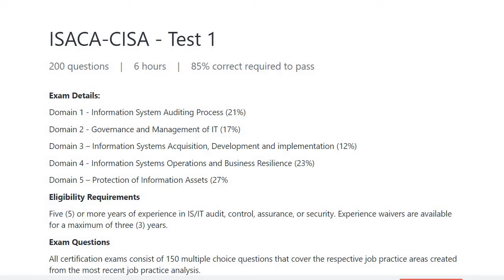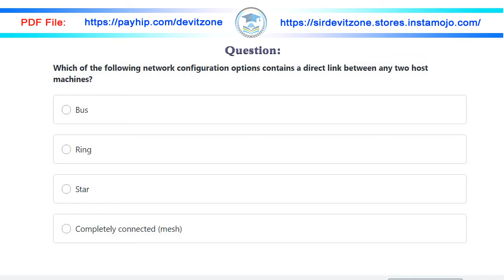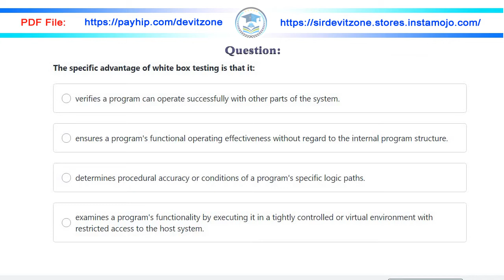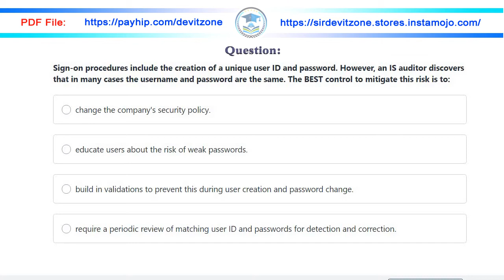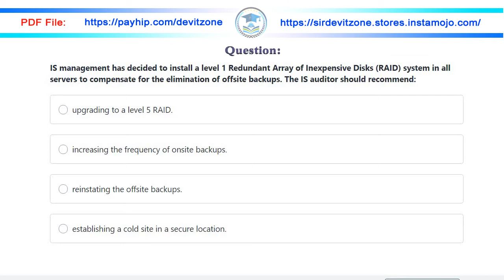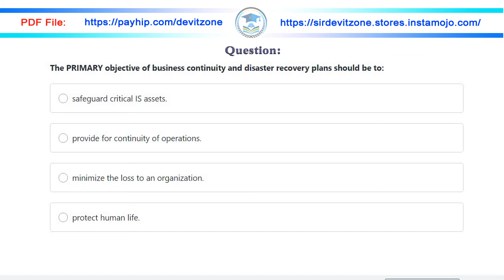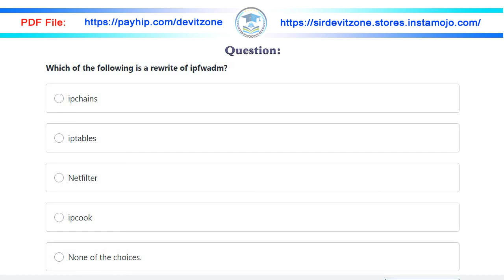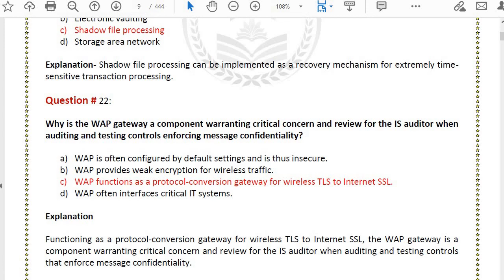ISACA-CISA | Certified Information Systems Auditor - Mock Test | 2023 Exam Latest Q&A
The most Unique & Up-to-date Questionnaires with Answer & Explanation to prepare for ISACA - Certified Information Systems Auditor certification exam. The certification exam questions' & answers are thoroughly verified by our extensive years of experienced experts and students are successfully cleared the exam on first attempt.

To buy a PDF file, please click any of the below links;